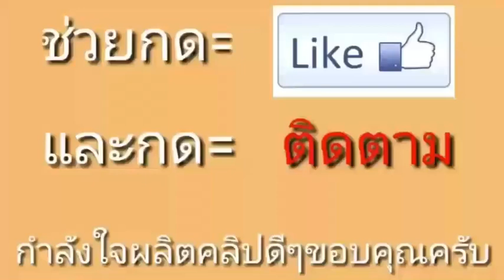เกล็ดปลาช่อน แก้ไตพิการ แก้ผอมแห้ง แก้ไข้ EP. 01 เกล็ดปลาช่อนแก้เคล็ดบวม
เกล็ดปลาช่อน